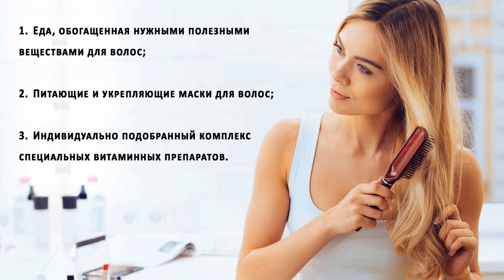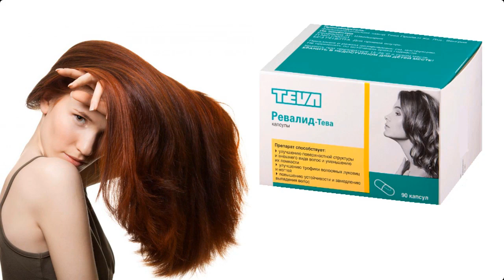Выпадают Волосы ВОПРОС Есть Простое Решение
Какие витамины необходимы для нормального роста волос?
• Прежде всего, волосы нуждаются в витаминах группы В. Их нехватка может привести к заметному облысению.
• Витамин Е — обеспечивает циркуляцию кислорода в крови.
• Витамин С — активно участвует в процессе кровоснабжения, поддерживая работу капилляров.
• Витамин А — способствует повышению сопротивляемости организма к инфекциям.